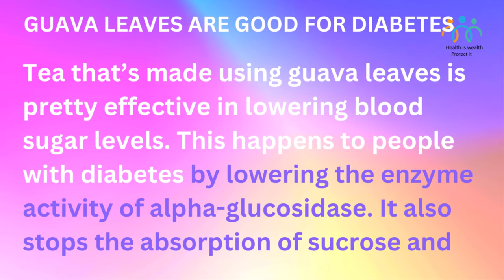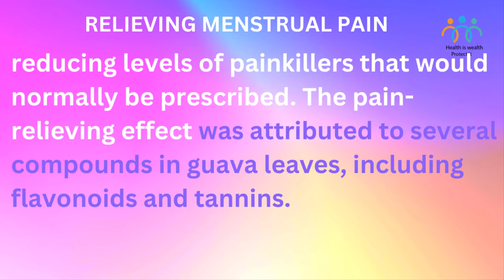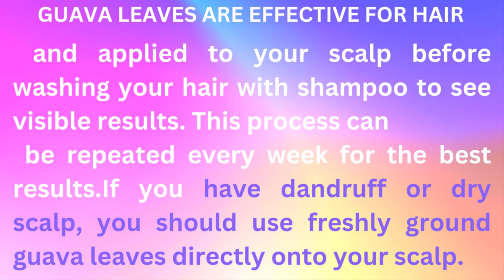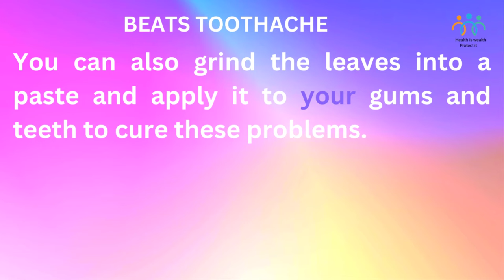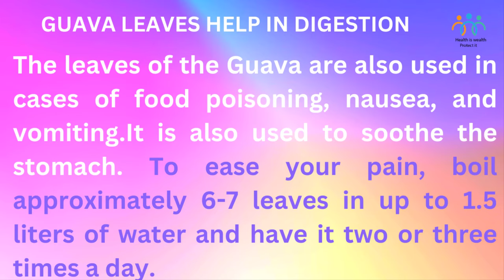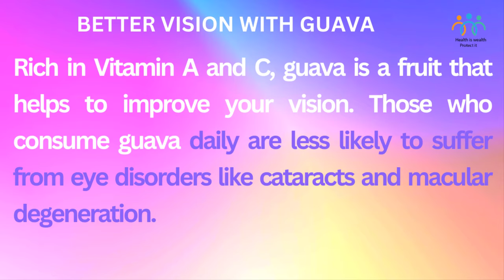Of Guava Leaves That You Should Know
health benefits of guava leaves,
Guava Leaves are Good for Diabetes
If you have diabetes and are looking for ways to control your condition, it’s time you try guava leaves. The leaves are a rich source of antioxidants and fiber, which help stabilize blood sugar levels naturally.

Relieving Menstrual Pain
Eating guava leaves can significantly reduce your menstrual pain and cramps. They contain a natural analgesic that acts on prostaglandin, an enzyme responsible for causing menstrual cramps in women.

Guava Leaves are# Effective# for Hair
For hair loss that is hereditary, guava leaves help strengthen and control it. It also prevents further hair fall and makes your hair look stronger. A mix of dried guava leaves can be made into a paste and applied to your scalp before washing your hair with shampoo to see

Heals Cold and Cough
Guava leaves contain high levels of Vitamin C and iron, and a decoction of guava leaves is very helpful in relieving cough and cold as it helps get rid of mucus. It also disinfects the respiratory tract, throat and lungs.

Beats Toothache
Guava leaves are anti-inflammatory in nature and help in maintaining good oral health. Guava leaf tea works as a fantastic home remedy for toothache, swollen gums and oral ulcers due to the powerful antibacterial agents.

Guava Leaves Help in Digestion
Guava leaf tea can be used for various reasons, one of them being the smooth running of the digestive system.The antibacterial properties successfully kill bacteria in the gut and stop proliferating the toxic enzymes that make us sick.
Helps in stopping diarrhoea.
Hells reduce cholesterol levels.
Helps in losing weight.
helps to manage blood sugar levels.
Helps to fights cancer.
Helps in good vision.
Used for healing acne.
Helps in improving your skin texture.
guava leaves,
guava leaves tea,
guava health benefits,
guava leaves benefits,
guava leaf tea,
guava leaves for hair growth,
guava,
guava leaves tea benefits,
natural remedies,
health benefits,
home remedies,
guava leaves for skin,
guava benefits,
health benefits of guava,
guava leaves for hair,
guava fruit,
benefits of guava leaves tea,
natural cures,
health tips,
benefits,
home made remedies,
how to eat guava,
nutrition,